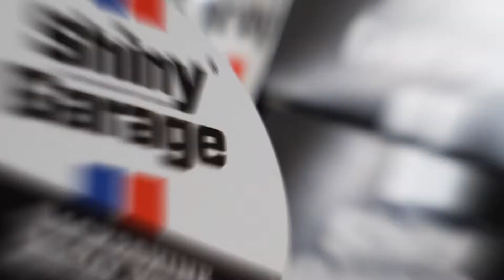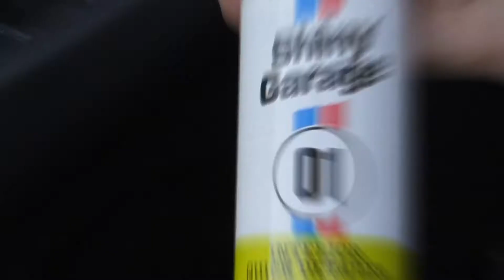Shiny Garage - De Nr1 in Kuisproducten voor Voertuigen in Baasrode, België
Maak kennis met Shiny Garage, hét toonaangevende merk van kuisproducten voor voertuigen op de Belgische markt. Sinds 2018 zijn wij actief in België en leveren wij fantastische producten om jouw voertuig weer te laten schitteren. Bij ons staat kwaliteit voorop, maar dat betekent niet dat je bij ons de hoofdprijs betaalt. Ons motto is dan ook "With passion for cars".

Als invoerder van het Shiny Garage merk uit Polen hebben we al diverse verdeelpunten verspreid over België. Je vindt deze punten eenvoudig terug op onze website. Ben jij geïnteresseerd om een distributeur te worden van ons merk? Neem dan gerust contact met ons op.

Ontdek onze uitgebreide webshop waar je alle benodigde producten vindt voor een grondige autowasbeurt, zoals shampoo, velgenreiniger en interieurreiniger. Ook bieden wij speciale producten aan zoals pre-wash, microvezeldoeken en foam lanceerapparaten. Of je nu het exterieur of de banden wilt reinigen, bij Shiny Garage vind je alles wat je nodig hebt.

Shiny Garage heeft haar locatie in Baasrode, vlakbij Dendermonde. Maar wees gerust, we hebben meerdere verdeelpunten door heel België verspreid. Neem contact met ons op en ontdek hoe wij jou kunnen helpen om jouw voertuig weer te laten stralen.

INFO

Shiny Garage
Scheepswerfstraat 23, 9200 Dendermonde